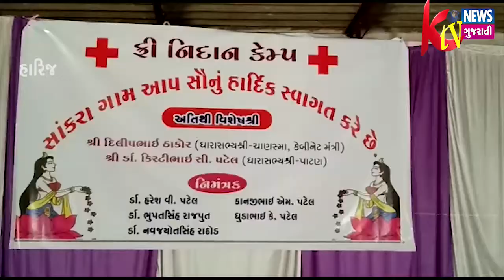HARIJ: હારિજ તાલુકાના સાકંરા ગામે ફી નિદાન કેમ્પ યોજાયો.